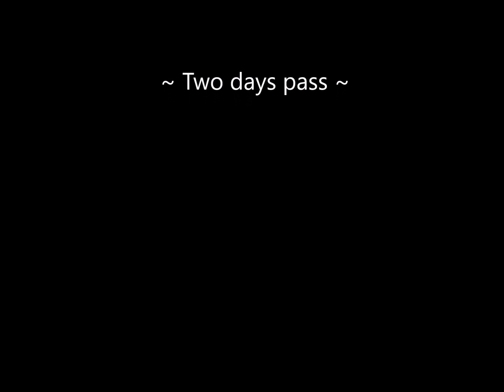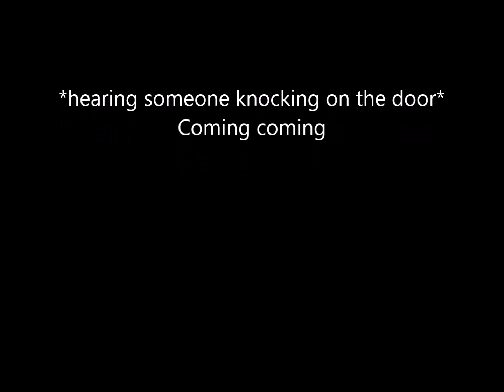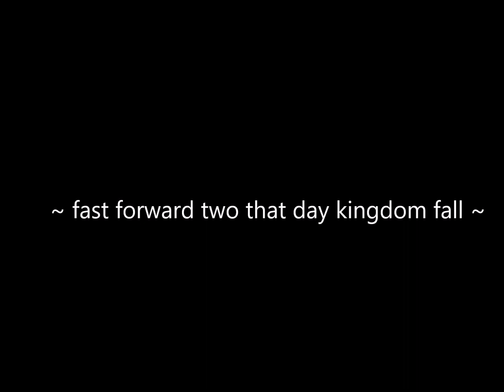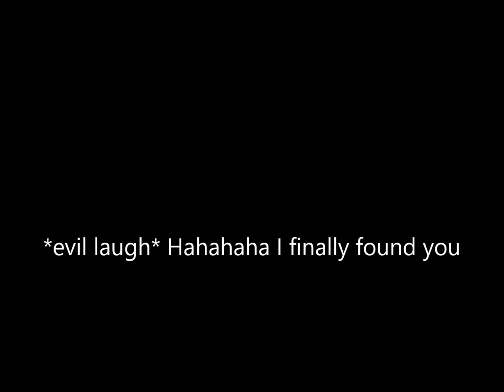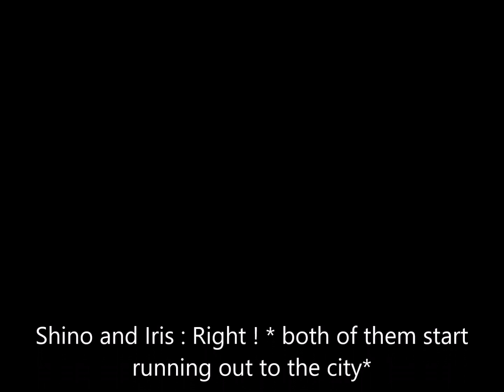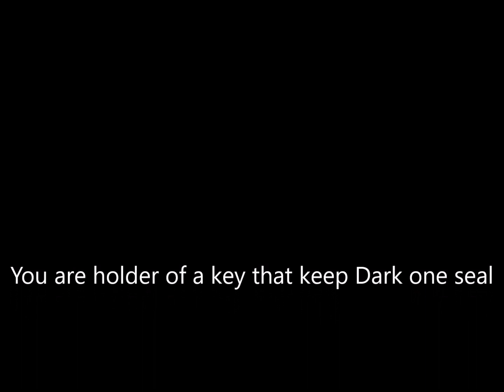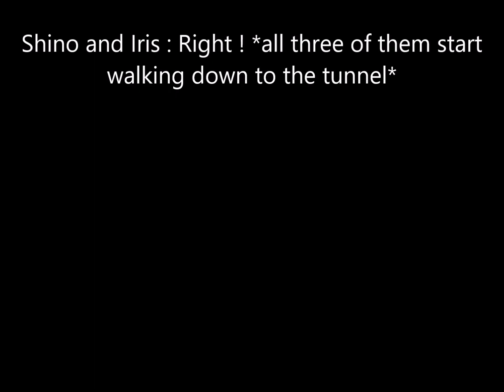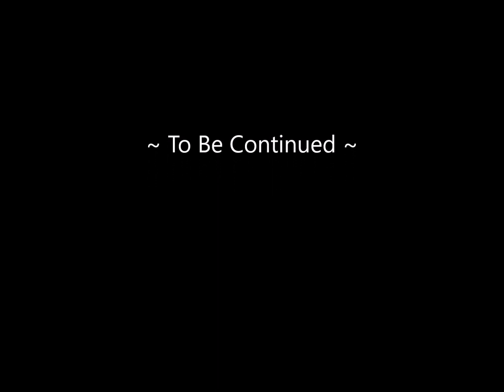Welcome to Anime World of Ancient Beast of Unova episode two princess and crystal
I hope you guys like today episode! Subscribes for more !